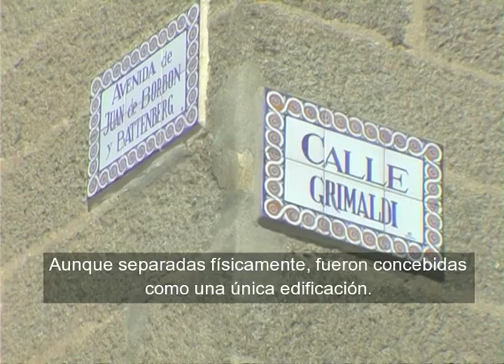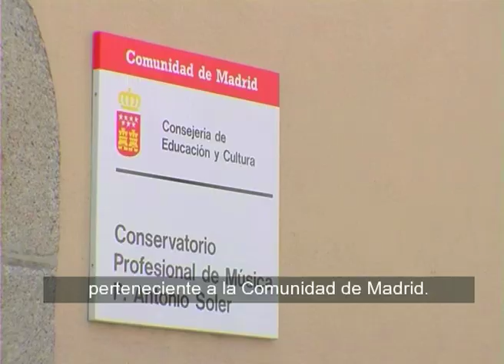San Lorenzo de El Escorial - 03 - Casas de Oficios. Subtítulos